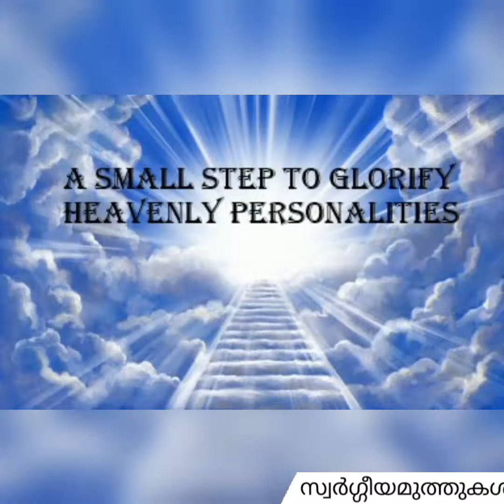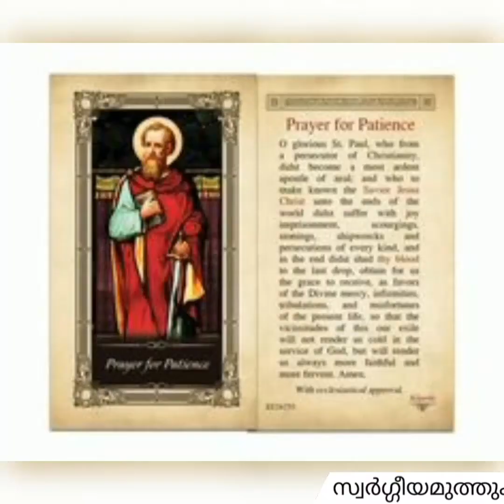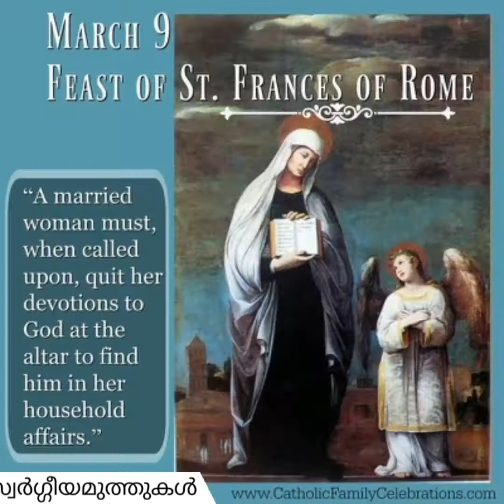Saint of the day (March 9)St Frances